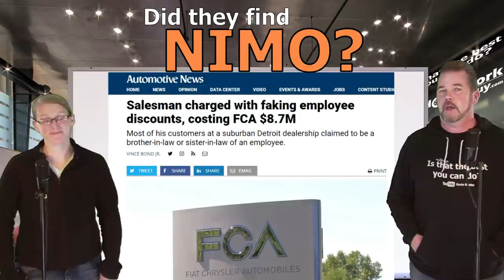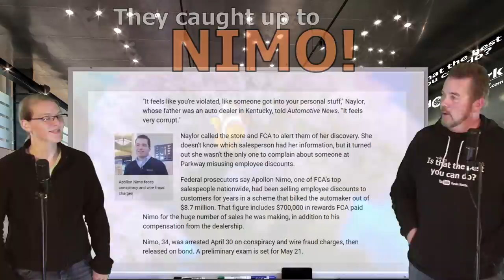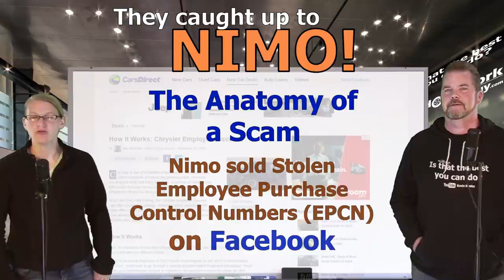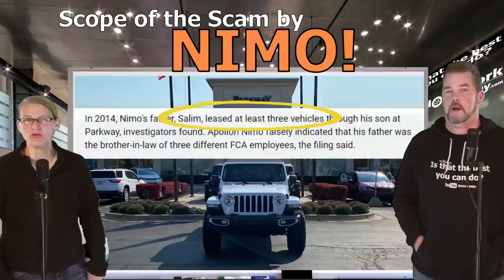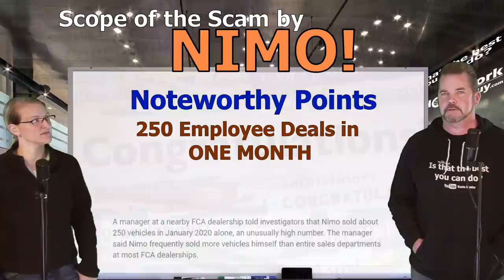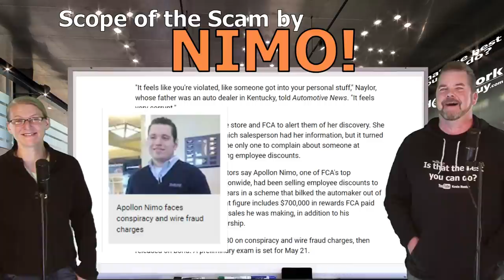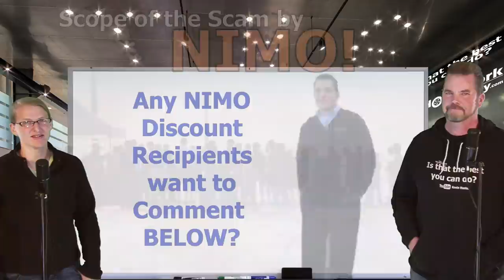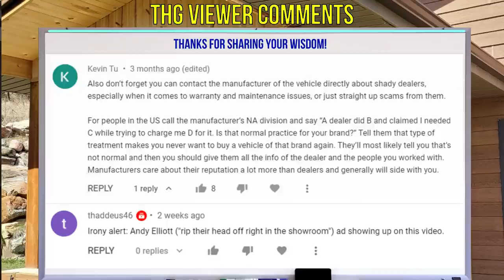CAR SALESMAN RIPS OFF AUTOMAKER $8.7 MILLION! FINDING NIMO (MICHIGAN) The Homework Guy, Kevin Hunter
CAR SALESMAN APOLLO NIMO RIPS OFF HIS MANUFACTURER, FIAT CHRYSLER FOR $8.7 MILLION. It's the Car Business version of Finding Nimo!

A CAR DEALER WANTS TO:
1. SELL every car for the Highest Possible Price.
3. LOAD every Car Deal full of Fees and Finance Products.
4. OFFER Lowball numbers on every Trade Vehicle.

THE HOMEWORK GUY TEAM (THG) HELPS CAR BUYERS TO:
1. BUY a Car from Dealers or Private Party Sellers at the Lowest Price.
2. PAY Cash or Finance with their own Bank or Credit Union.
3. DECLINE Dealer Fees and Finance Products.
4. TRADE / SELL their current vehicle for the Best Value.

1. What you need to know before buying a car.
2. Information you need when buying a car at a dealership.
3. Benefits of Buying a Car from a Dealership or Private Party.
4. How to Buy and Sell Cars
5. Learn the process of buying a car from start to finish
6. Questions to ask at a Dealership
7. Car buying tips and tricks from the experts
8. How to Buy a Car with Cash
9. How to Pay for a Car with Cash.
10. Using Carmax, Edmunds, TrueCar, Autolist, or Kelley Blue Book.
11. Buying a Car out of state.
12. Taking Control of the Car Buying Process.
13. What to do if Scammed.
14. Illegal things Car Dealers can do.
15. Understanding Dealer Financing Tricks
16. How to Avoid Dealer Scams.
17. Reactions to Sales Training by Car Trainers.